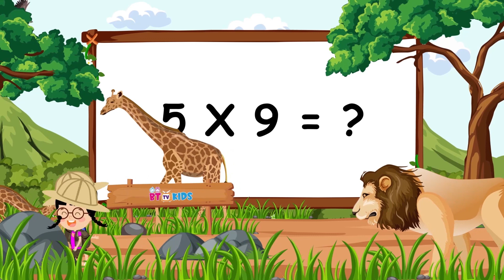Jungle Adventure: Learning the Table of 5 | Fun & Educational Kids' Math Lesso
Embark on a captivating journey deep into the heart of the jungle as we discover the secrets of the Table of 5! In this exciting educational video, children will join our intrepid explorer as they encounter exotic creatures, navigate through lush greenery, and solve multiplication problems inspired by the jungle's wonders. Through interactive storytelling and engaging visuals, kids will not only learn the Table of 5 but also develop a love for math that sparks their curiosity and imagination. Join us on this unforgettable jungle adventure where learning meets excitement!
"Exploring the Amazing World of Multiplication: Learn the 5 Times Table with Fun!"

Description:
🌟 Welcome to our colorful and captivating kids' channel, where learning math is an adventure filled with laughter and excitement! In this video, we're embarking on a journey to uncover the magic of multiplication through the 3 times table, tailored just for kids like you!

🧡 Video Highlights:

Meet the Number 5: Join our friendly animated characters as they introduce you to the wonderful world of multiplication. Discover how the number 5 can make multiplication super simple and exciting!

Interactive Visuals: Get ready for a visual feast of animated illustrations that bring multiplication to life! Watch as numbers come together to create colorful patterns that will make you smile.

Catchy Songs and Chants: Learn and sing along with catchy multiplication songs and rhythmic chants that make remembering the 5 times table as easy as pie.

Playful Storytelling: Dive into a fun and imaginative story that follows our characters on a quest to solve multiplication mysteries involving the number 5. Your curiosity will guide the way!

Hands-On Activities: Engage in hands-on activities that turn learning into playtime! From drawing and coloring to interactive challenges, you'll have a blast while mastering multiplication.

Magical Animations: Witness the enchanting power of multiplication through whimsical animations that show how the number 5 can transform any number into a delightful array.

Games and Puzzles: Test your new multiplication skills with interactive games and puzzles that offer both learning and entertainment. Solve, play, and conquer multiplication challenges!

🎈 Kid-Centric Learning:
We've created this video especially for kids like you, who are curious and eager to explore the world of math in a fun and engaging way. By the end of the video, you'll be a multiplication whiz, confident in multiplying by 5!

📘 More Math Adventures Await:
] for downloadable activities, coloring sheets, and more math-related excitement that you can enjoy beyond the screen.

Thank you for joining us on this incredible journey of learning and discovery. Let's make multiplication with the number 5 the most amazing adventure yet!